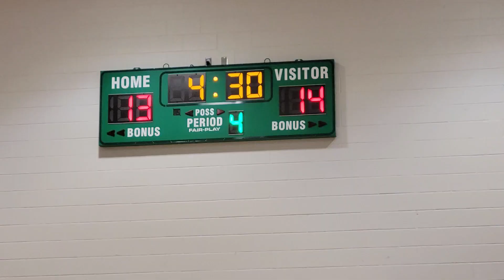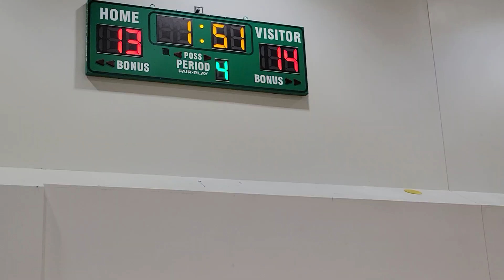March 8, 2023